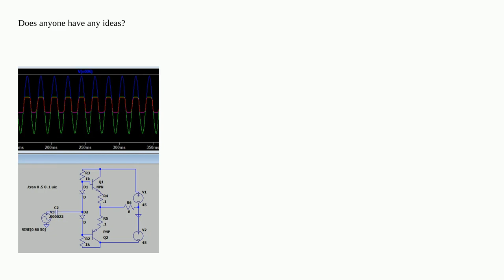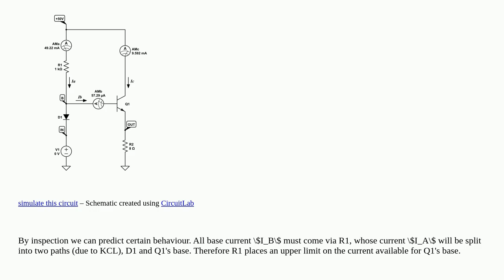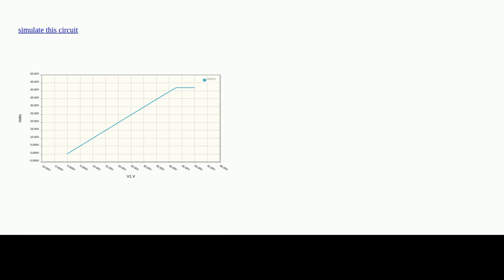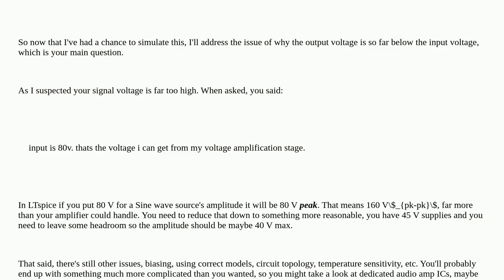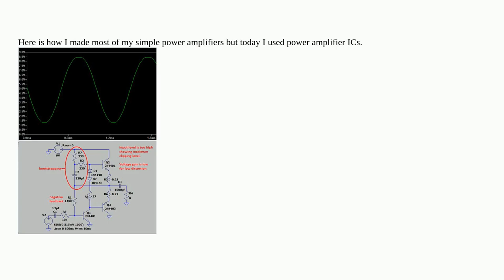Electronics: AB amplifier, spice not giving what I expected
AB amplifier, spice not giving what I expected

A special thanks goes out to the community

  amplifier ltspice